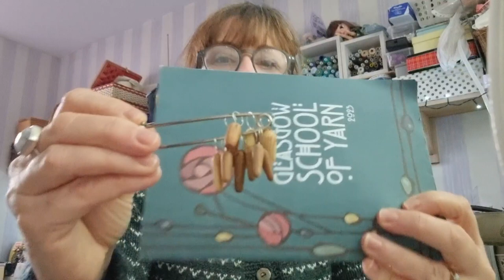vlogmas part 7 16th December 2023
A sunny Saturday morning . Park run and beach chalets. I kept bumping into friends. Lottie the Bedlington terrier gets her christmas hair cut. I show some more items bought from Glasgow School of Yarn.